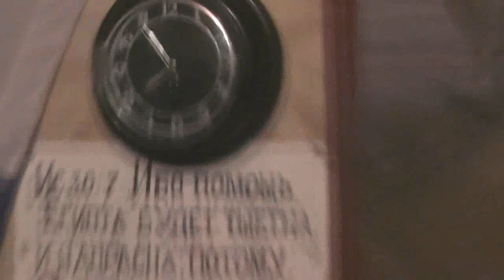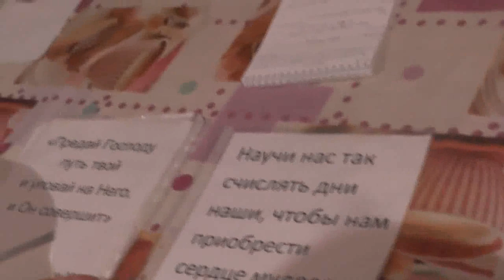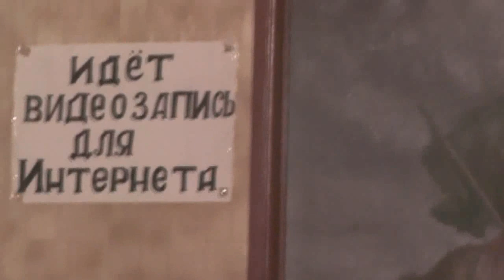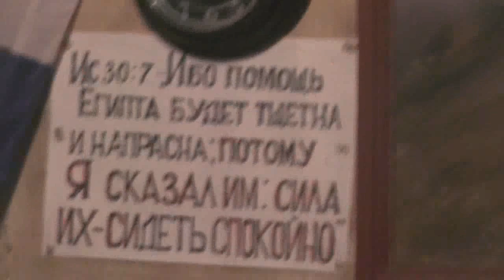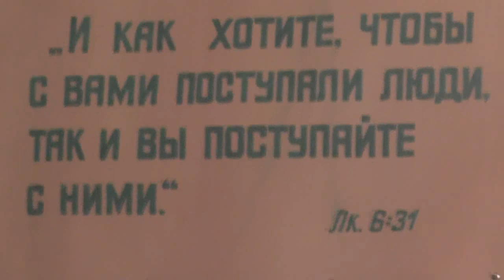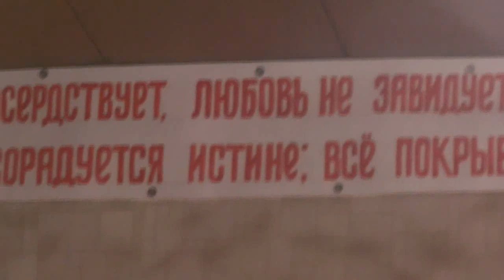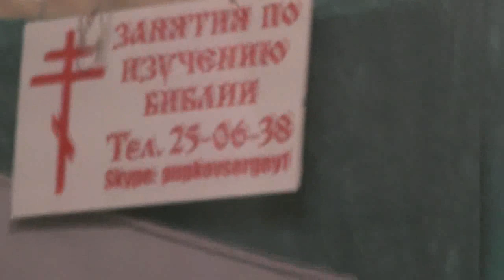Занятие по святой Библии с детьми. Занятия ведёт Дмуха Надежда. 27. 10. 2019